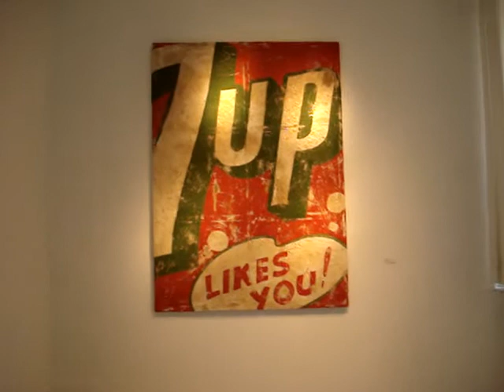Tre anni di sognatori - Dream Factory, Milano 2011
Si occupano prevalentemente di pittura. Hanno tutti lo sguardo puntato sul mondo che li circonda, debordante di immagini, strizzando l'occhio tanto al pop del passato quanto alla tendenze visive del presente. Sono quelli della scuderia Dream Factory di Milano, che s'incontrano chiacchierando in salotto.